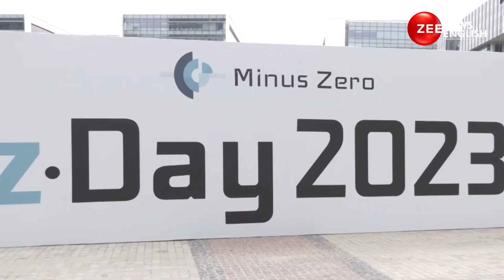Meet zPod, India's 'first autonomous car' unveiled in Bengaluru | Zee News English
Artificial intelligence is pushing the limits of high-tech innovation. Minus Zero, an AI startup, has unveiled the country's first self-driven car - "zPod". Minus Zero is an Indian startup headquartered in Bengaluru.